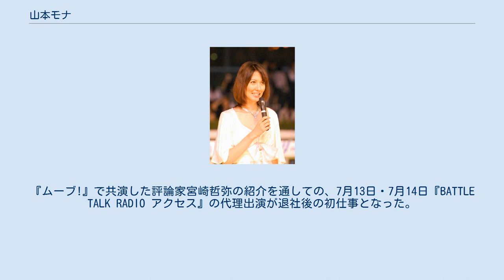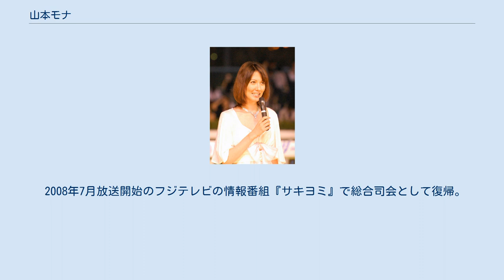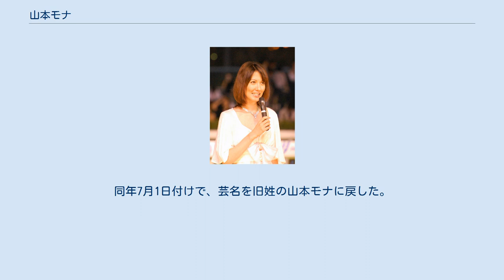山本モナ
山本 モナ（やまもと モナ、1976年2月11日 - ）は、日本の元・フリーアナウンサー、タレント。
ノルウェー名、モナ・ヘグダル（Mona Hegdal)。かつては結婚後の姓の中西 モナ（なかにし モナ）で活動していた時期もある。
足のサイズは25.5cm。
スリーサイズはB89/W63/H92。
 広島県尾道市に出生。
1982年、 6歳の時に日本へ帰化。
福山暁の星女子中学校・高等学校を経て学習院大学法学部法学科を卒業し、法学の学士号取得。
その後、2011年に英国国立ウェールズ大学大学院で経営学修士（MBA）を取得した。
 1998年に朝日放送へ入社した。
2001年より報道局に人事異動、アナウンス部兼務となる。
2004年にアナウンス部へ復帰。
『ムーブ!』の立ち上げにニュースキャスターとして携わる。
2005年4月をもって『ムーブ!』を降板。
6月、朝日放送を退社しフリーとなり、オフィス北野に所属。
『ムーブ!』で共演した評論家宮崎哲弥の紹介を通しての、7月13日・7月14日『BATTLE TALK RADIO アクセス』の代理出演が退社後の初仕事となった。
 2006年、9月に『筑紫哲也 NEWS23』のキャスターに膳場貴子とともに抜擢されるが、当時民主党政策調査会長代理であった衆議院議員・細野豪志との不倫を報じられる。
体調不良を理由に10月2日から『筑紫哲也 NEWS23』の出演を休み、10月23日付けで降板。
 2007年1月1日 - 11年ぶりに復活した『ビートたけしのお笑いウルトラクイズ』でテレビに復帰。
スイカのかぶりものをして司会を務める。
 2008年7月放送開始のフジテレビの情報番組『サキヨミ』で総合司会として復帰。
しかしその直後、同郷広島県出身のプロ野球選手・二岡智宏（当時・読売ジャイアンツ所属）との不倫を報じられ、その結果『サキヨミLIVE』は1回のみの出演で降板した。
同日からテレビ・ラジオ出演を無期限で自粛・謹慎することが所属事務所から発表された。
 年明けとなる2009年1月20日の『大竹まこと ゴールデンラジオ!』においてメディア再復帰。
聴取者からは8割の支持を得て好意的に迎えられた。
2010年8月、ブログで一般男性との結婚を発表。
同日再度の投稿で、2011年春の挙式後にタレントを引退することを示唆している。
 2011年、6月30日に芸能界引退を発表し、同日付で引退。
ブログは同年7月10日付で閉鎖。
9月から本名“中西モナ”名義でブログを開始。
11月にはブログで妊娠を発表した。
翌2012年7月10日、4278グラムの女児を帝王切開にて出産。
 2013年3月、芸能活動の再開を発表。
個人事務所、株式会社ARIES（アリーズ）を立ち上げている。
 2014年6月に、第2子男児を出産。
同年7月1日付けで、芸名を旧姓の山本モナに戻した。
 2019年6月27日、第3子出産を報告。
 ナレーション（時折出演） その他